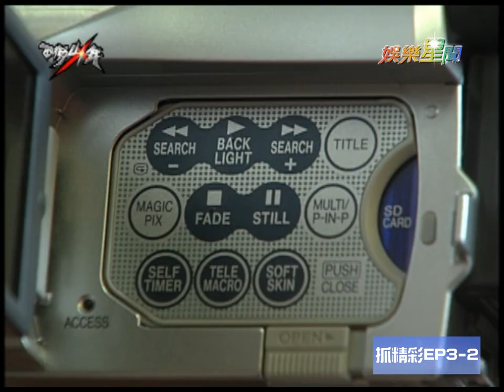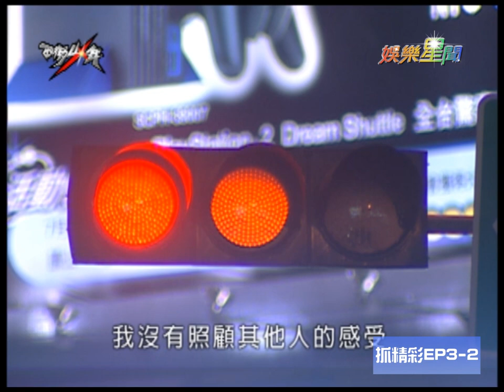西街少年｜EP 3-2亞魚激戰邢望竟為金毛獅王？！女俠心碎罵亞魚假情假意！｜娛樂星世界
➲西街少年 (周一到周日19:00精華回顧)
▶️更多內容請上Vidol